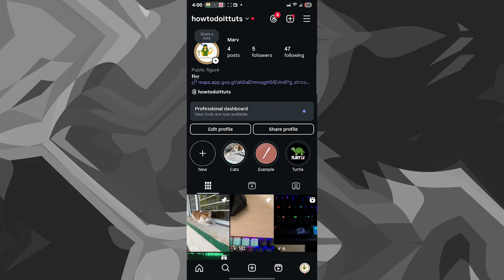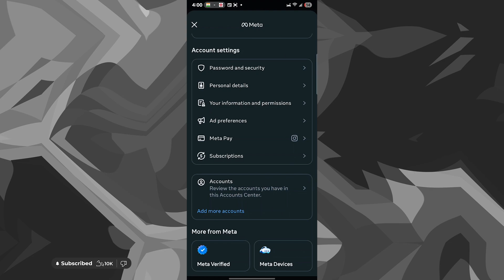How To Remove Instagram Account From Account List (Easy Tutorial)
In this Instagram tutorial, I will show you how to remove Instagram account from account list. This short tutorial walks you through the exact steps inside Account Center so you can remove an account from your account list quickly and safely. If you want to know how to delete Instagram account from account list or how to remove an Instagram account from your account list, this step-by-step demo will make it easy.

Step-by-step (what I show in the video)
1. Open Instagram and long-press your profile icon (bottom right) → tap Go to Account Center.
2. Scroll down and tap Accounts.
3. Select the account you want to remove → tap Remove → confirm Remove account → Continue → Finish. That’s how to remove Instagram account from account list.

Quick tips & notes
• If you plan to sign back in later, remember the username/password — removing from the list does not delete the Instagram account.
• Small UI differences may appear across iOS/Android or Instagram app versions — look for Account Center → Accounts if labels differ.

• Learn how to remove Insta account from account list quickly.
• Follow a clear, on-screen walkthrough so you can remove an unused or shared account safely.
• Perfect when you want to tidy up the account list or remove someone else’s login from your device.
• No third-party tools — everything uses Instagram’s built-in features.

If this tutorial helped you learn how to remove Instagram account from account list, please Like the video, leave a Comment letting me know if this tutorial was useful, and Subscribe for more Instagram tutorials and tips!